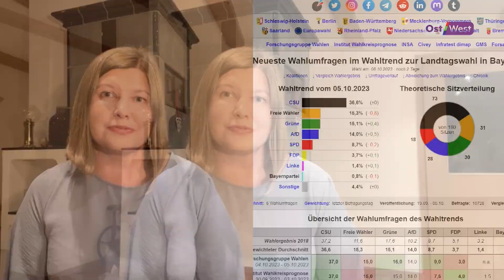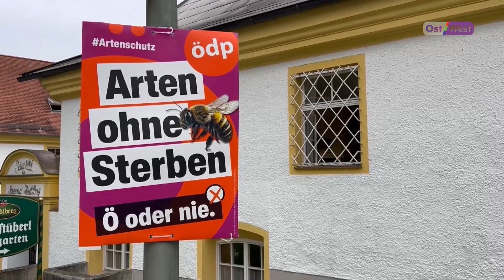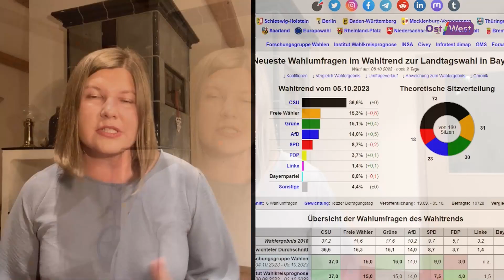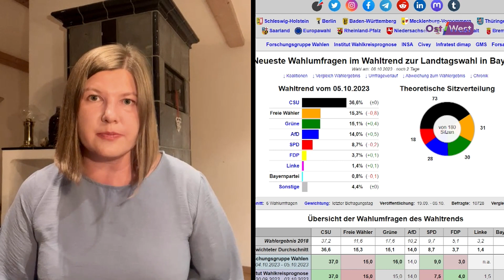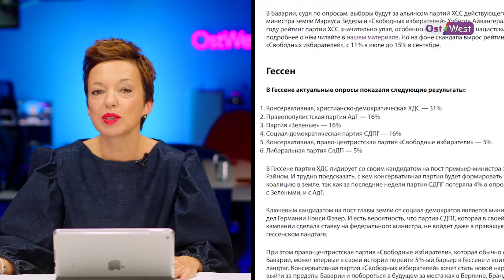В Германии появится новая «народная партия»? | Выборы в Баварии и Гессене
Сегодня проходят выборы в Баварии и Гессене. Разбираемся, что значит это голосование для Германии и какие сюрпризы может всем принести результат голосования в этих землях — ведь теперь партия «Свободные избиратели» Хуберта Айвангера хочет выйти на федеральный уровень и стать новой народной партией.